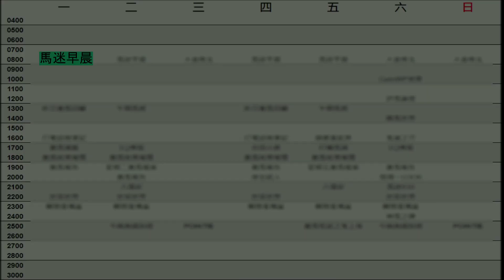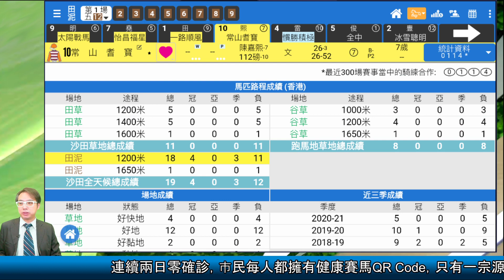🏇HKJC 賽馬 世榮 講馬│賽馬貼士【馬迷早晨】(一)21.03.29│ ●頭場早餐推介●